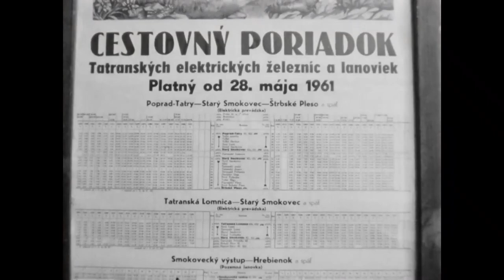Vysoké Tatry - Nemá kto opraviť lanovku (1961)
Z relácie Retro noviny.

1) This video has no negative impact on the original works (it would actually be positive for them).
2) This video is also for teaching purposes.
3) It is not transformative in nature.